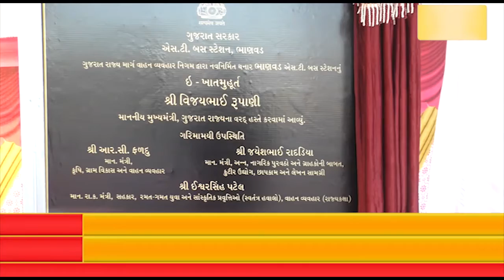દેવભૂમિ દ્રારકા જિલ્લાના ભાણવડ કન્ટ્રોલ પોઇન્ટના ઇ ભૂમિપજુન મુખ્યમંત્રી વિજયભાઈ રૂપાણી અને,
દેવભૂમિ દ્રારકા જિલ્લાના ભાણવડ કન્ટ્રોલ પોઇન્ટના ઇ ભૂમિપજુન મુખ્યમંત્રી વિજયભાઈ રૂપાણી અને કેબિનેટ મંત્રી જયેશભાઇ રાદડીયાના વરદ હસ્તે કરવમાં આવ્યુ હતુ